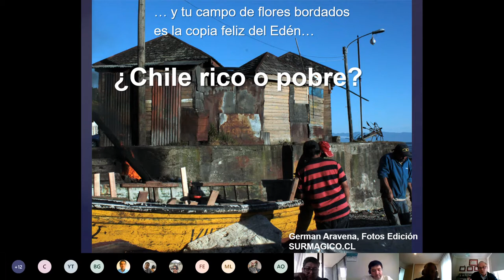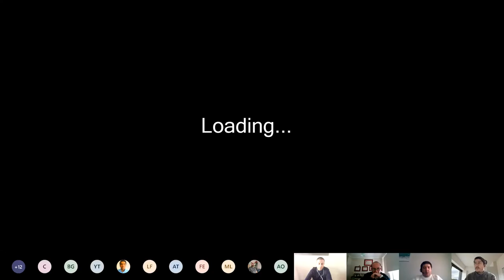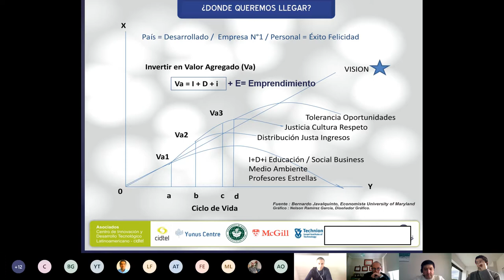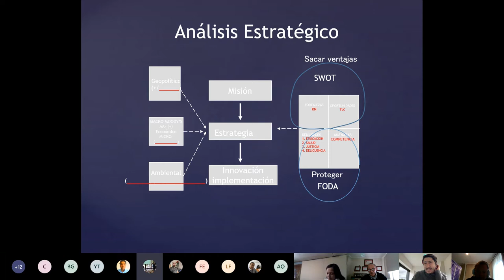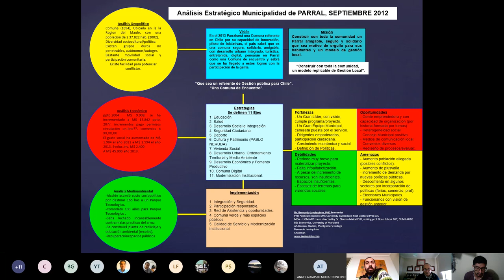1 ECONOMIAS GLOBALIZADAS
Prof Dr Bernardo Javalquinto. PhD